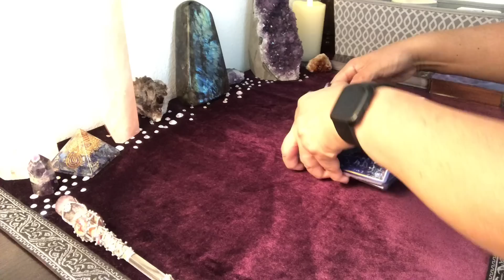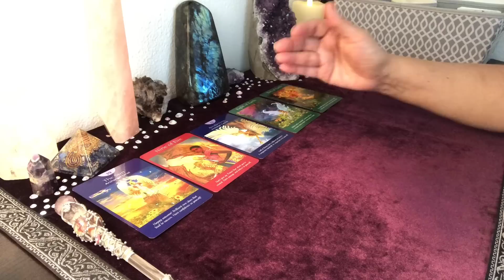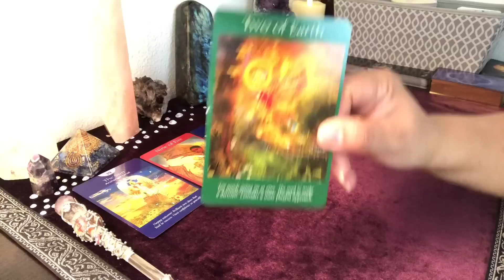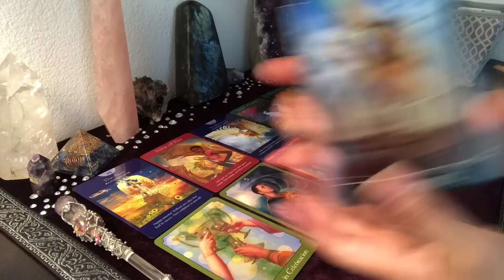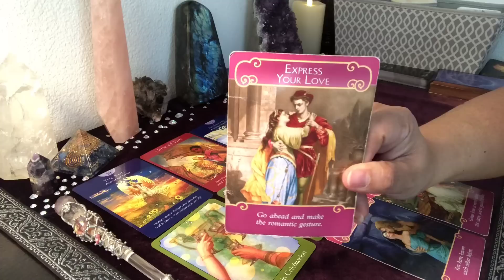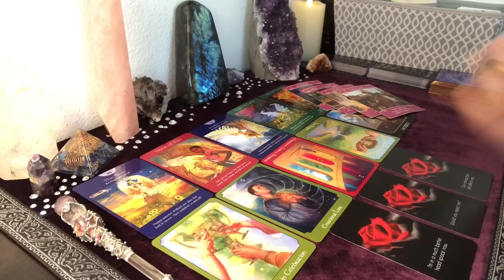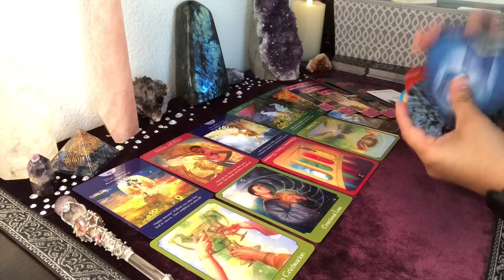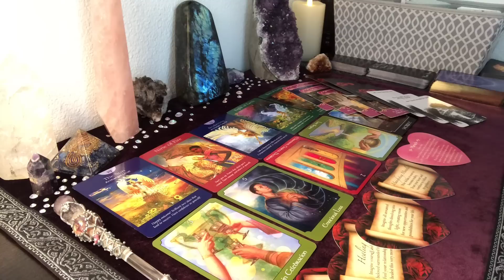BELIEVE IN YOURSELF! A TEMPORARY STANDSTILL ~ LET GO TO MANIFEST YOUR DESIRES!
A general reading focusing on life and love matters for Cancer, Scorpio and Pisces.

ROMANCE ANGELS LOVE portion of this reading starts at 18:13.

12400 Wilshire Blvd., Suite 400